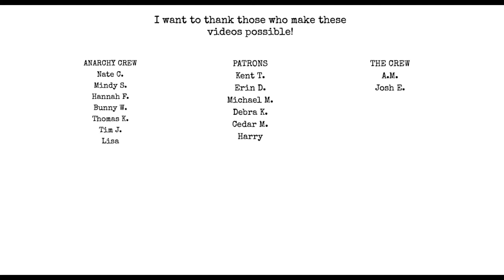New Daily Writing Prompts!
click join and sign up for the Anarchy Crew to get Daily Writing Prompts!

Chat with me on Voxer:
paperbackjunky